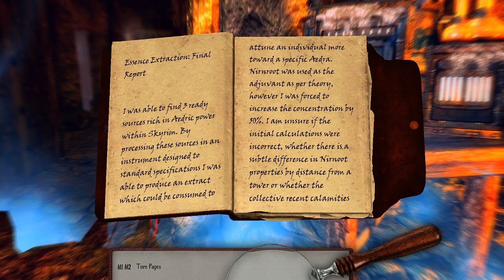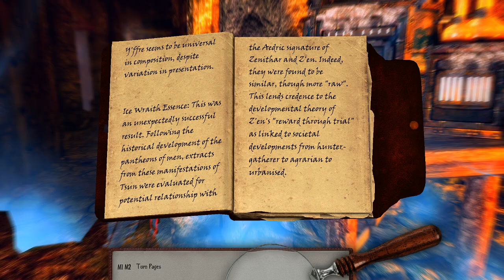SKYRIM: #3 Let's Become Sylvanas Windrunner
THE DARK LADY is a Skyrim build crossover from Warcraft. A shadow mage who combines the speed and damage of the bow with necromancy, she is equally devastating operating from the shadows or in close-range fast-paced combat archery.